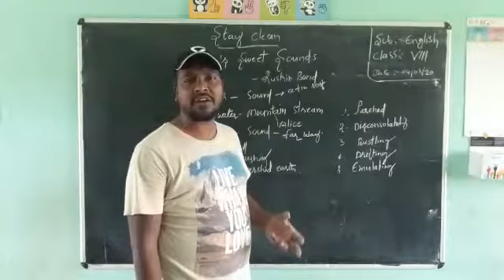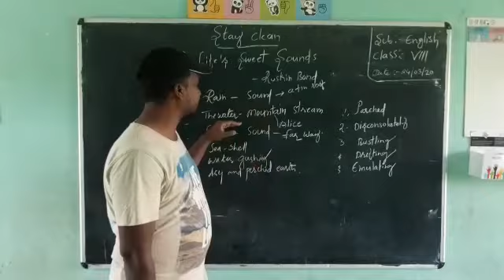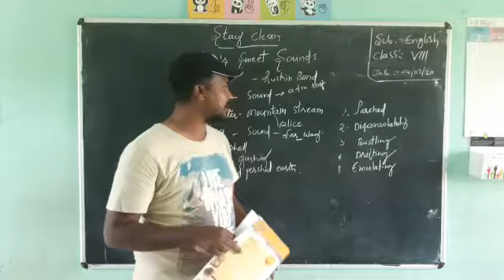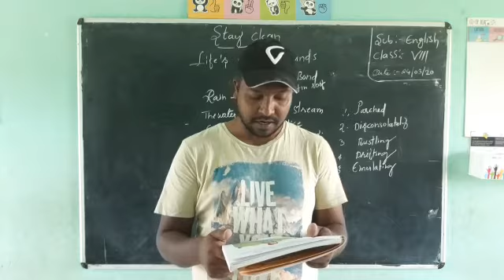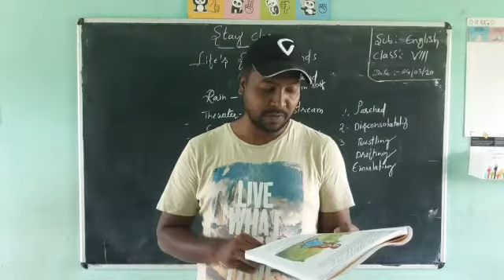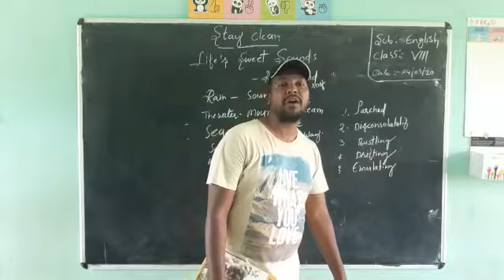CLASS 8 ENGLISH 24 MARCH